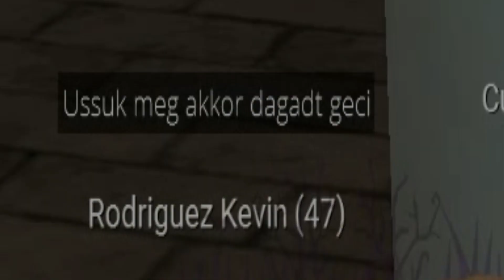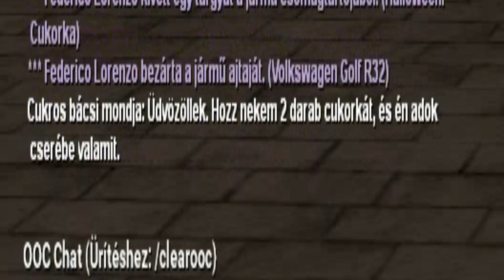SeeMTA V2 | HALLOWEEN EVENT / 50 TÖK,100 CUKORKA NYITÁSA / 2022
Sziasztok, ebben a videóban bemutatom nektek hogyan sikerült nekem a halloween event 2022-ben, miket nyitottam és mibe keveredtem.

(WATEVA - See U)
    ➤➤➤KÖSZÖNÖM :)